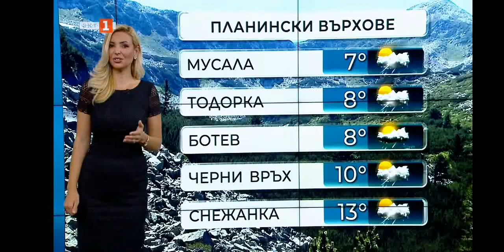Eva Kikerezova - 17.09.2021 (17:57)